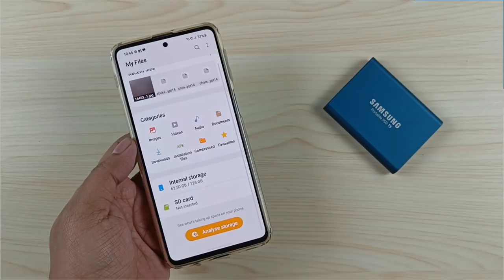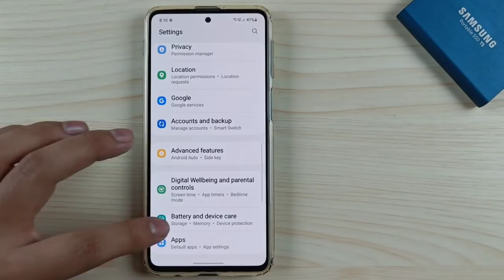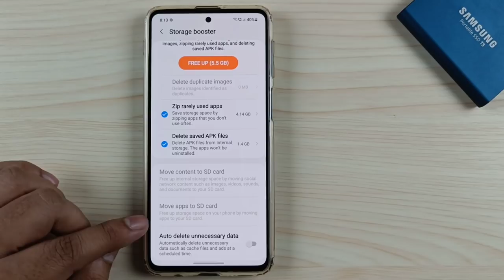Samsung Galaxy Devices : How To Stop Auto Deletion Of Files & Folders